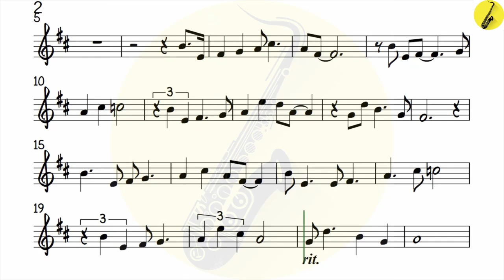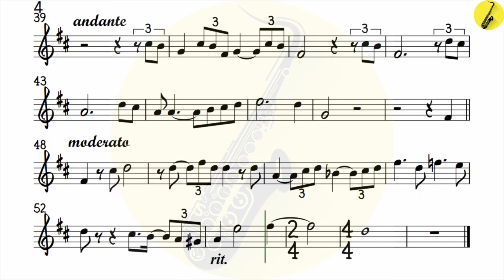Bewitched Frank Sinatra - Tenor Sax